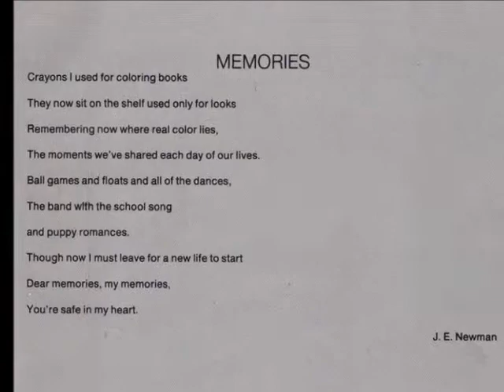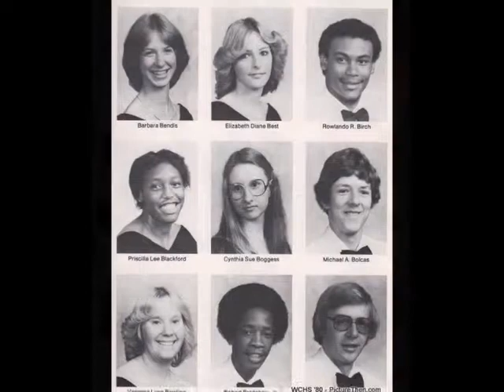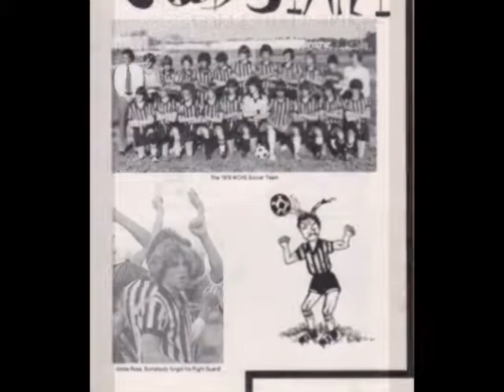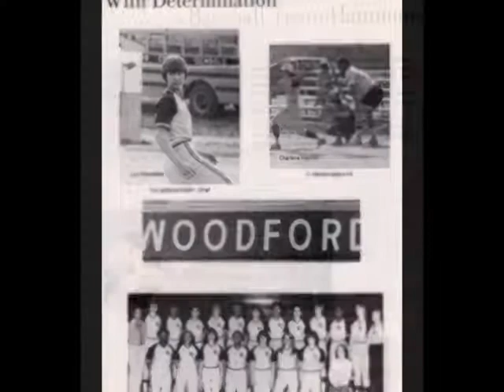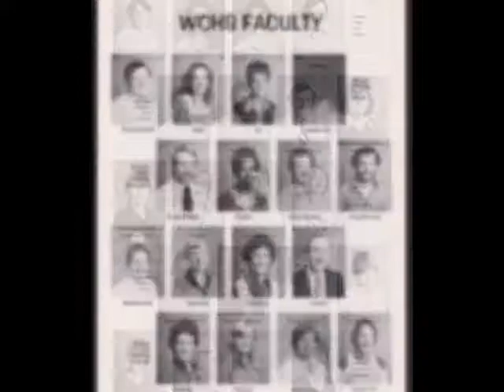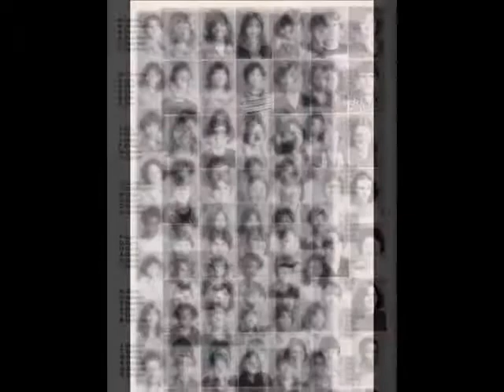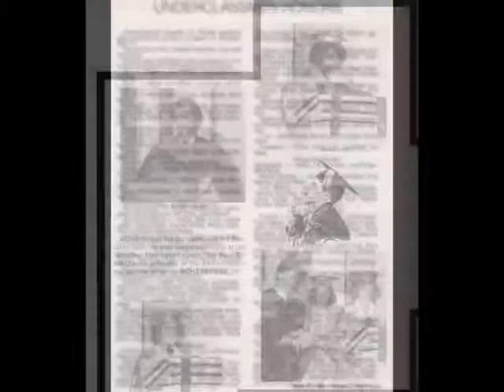Woodford County High School 1980 Video Yearbook